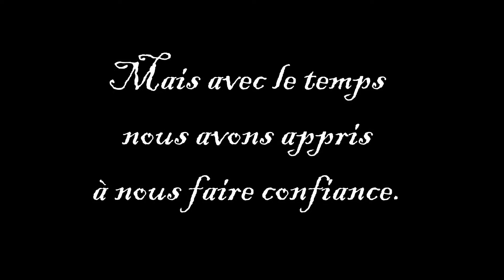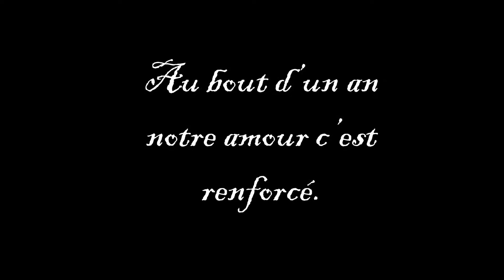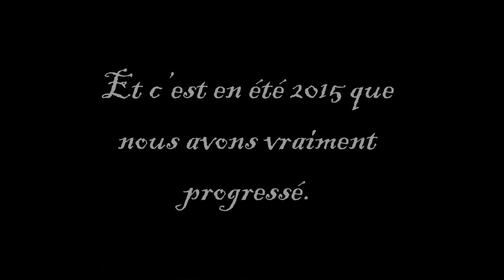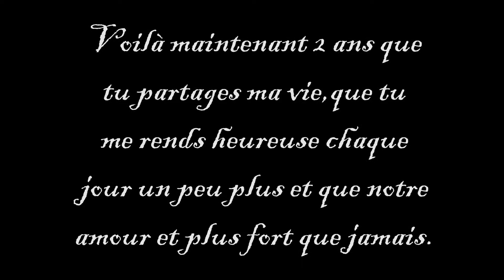♡ Larzac et Manon 2 ans déjà ♡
↓ DÉROULE ! ↓

Questions fréquentes:
⭕️ On s'appelle Manon et Chloé
⭕️ On a le galop 5 et 3
⭕️ On a 18 et 17 ans
⭕️ On monte aux écuries Esperanza ♡

Pour nous suivre de partout !

→ Snap: EsperanzaLife